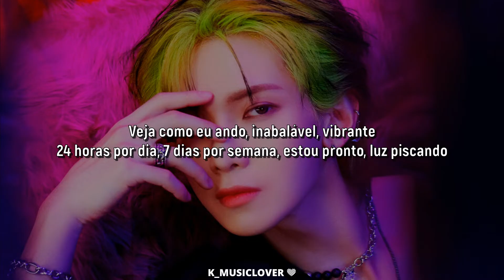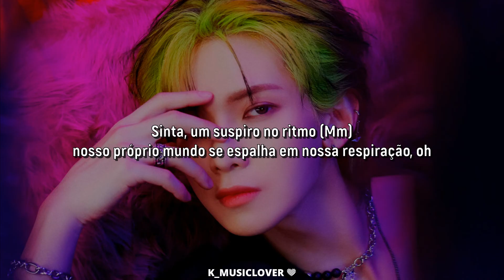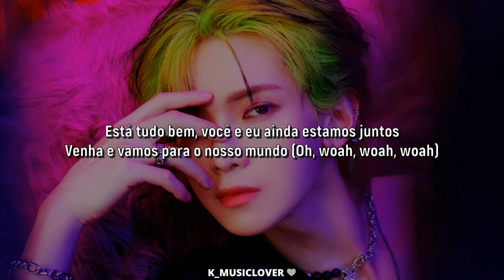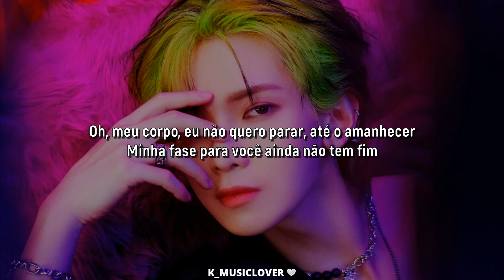ATEEZ (에이티즈) - IT's You (Yeosang, San & Wooyoung) [TRADUÇÃO]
• Artist: ATEEZ
• Song: IT's You (Yeosang, San & Wooyoung)
• Album: THE WORLD EP.FIN : WILL
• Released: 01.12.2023